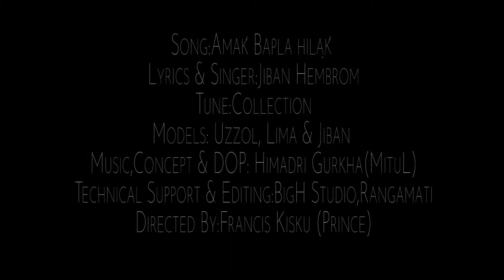Santali Music Video| Amaḱ Bapla Hilạḱ | BigH ft. Jiban Hembrom | 2020 | By Himadri Gurkha(BigH)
"Dulạr Mẽt́ Daḱ__A sAnTaLi RoMaNtIC MuSiC ViDeo AlBuM" এই ভিডিও অ্যালবামটি বাংলাদেশে বসবাসরত সাঁওতাল জনগোষ্ঠীর সর্বপ্রথম মিউজিক ভিডিও অ্যালবাম।তাই আপনাদের উৎসাহ ও সহযোগিতা পেলে ভবিষ্যতে তারা আরো ভালো কিছু আপনাদের উপহার দিতে পারবে।

সাঁওতালি সঙ্গীত শিল্পী জীবন হেমব্রম এর গাওয়া "Amaḱ Bapla Hilạḱ"গানটি আশাকরি গানটি সবার ভালো লাগবে।
Singer: Jiban Hembrom
Lyrics:  Jiban Hembrom
Tune: Collection
Music, Concept & DOP: Himadri Gurkha (Mitul)
Models:Uzzol,Lima & Jibon
Technical Support & Editing: Bigh Studio, Rangmati
Direction: Francis Kisku (Prince)
বাংলাদেশে বসবাসরত সাঁওতাল জনগোষ্ঠীর সর্বপ্রথম মিউজিক ভিডিও অ্যালবাম
"Dulạr Mẽt́ Daḱ__A sAnTaLi RoMaNtIC MuSiC ViDeo AlBuM" এর সকল আপডেট পেতে চোখ রাখুন বিগ এইচ ষ্টুডিও এর অফিসিয়াল ওয়েব পেইজ ও ইউটিউব চ্যানেল এ।

* ANTI-PIRACY WARNING *
This Video is Copyright Protected. Legal action will be taken against those who violate the copyright of the following material presented!